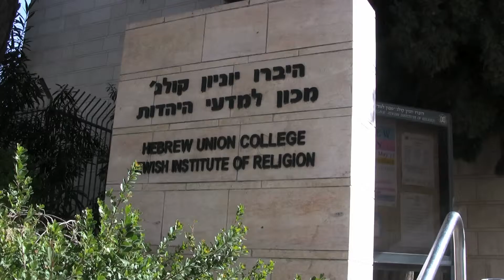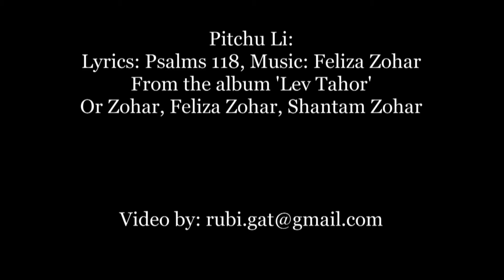HUC JIR - Jerusalem Campus